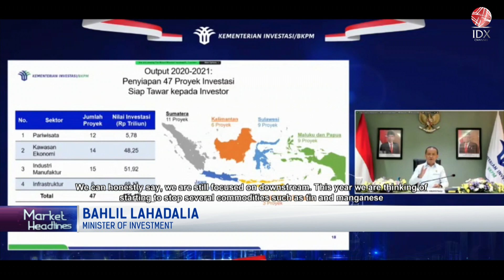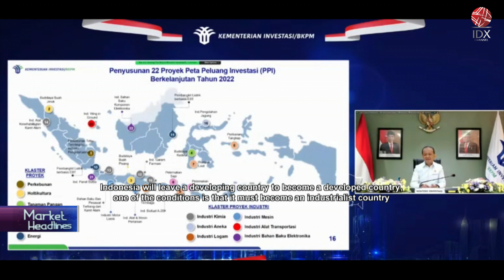Government Encourages Investment In Downstream Sector For Mining | MARKET HEADLINES 19/12/2022